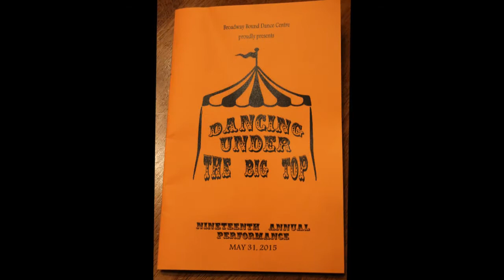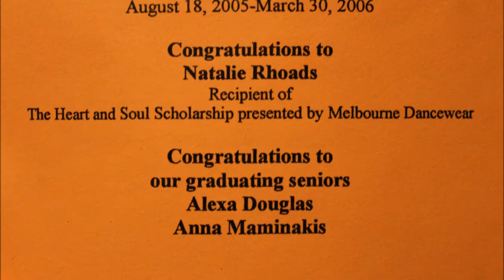Natalie's Recital 2015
Dancing Under the Big Top